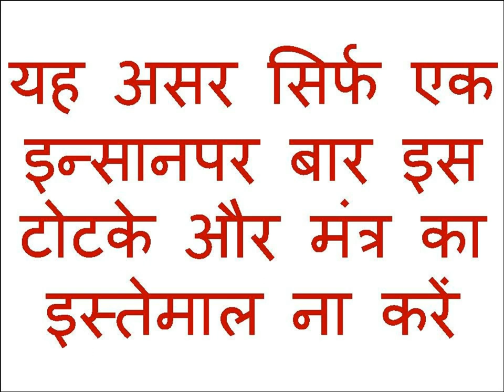यह खाकर जिस लड़की का नाम लोगे कुछ ही मिनट में आपके दौड़ी भागी आ जाएगी